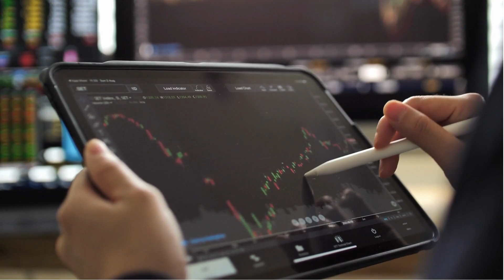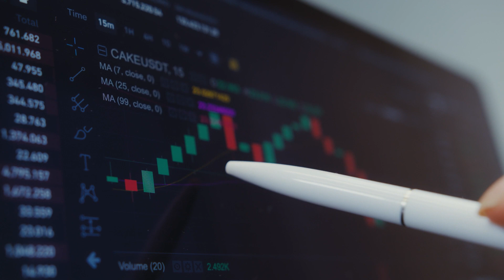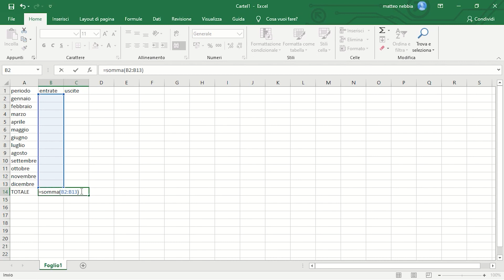Video ITET Salvemini - Fasano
Video di presentazione dell'ITET Salvemini di Fasano.